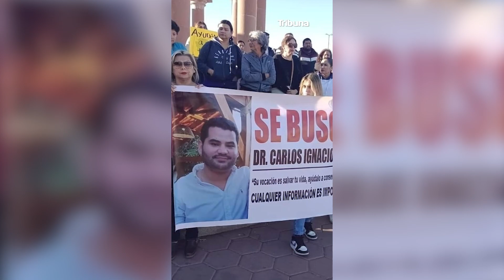Desaparición del doctor Carlos Ignacio apunta a relación con una paciente: Fiscalía de Sonora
La principal línea de investigación por la desaparición del doctor Carlos Ignacio Ríos es la relacionada con una paciente de 22 años de edad, cuya relación con esta mujer inició a partir de un tratamiento médico y, con el tiempo, “se volvió más cercana”, según la Fiscalía.